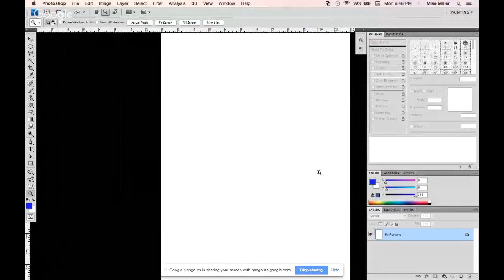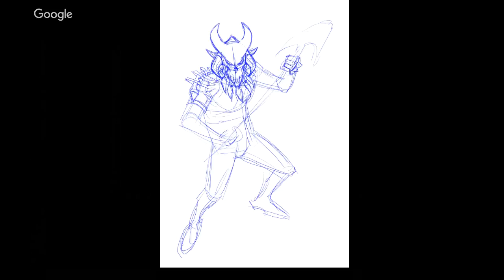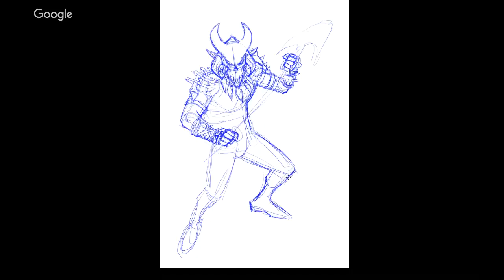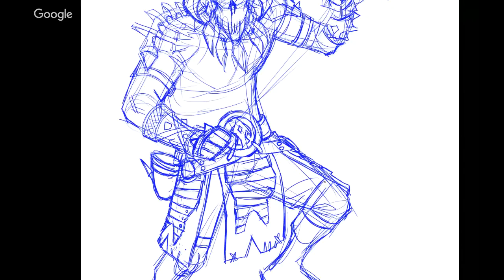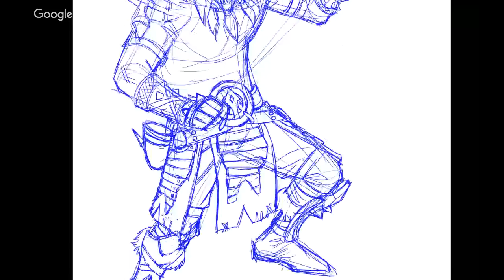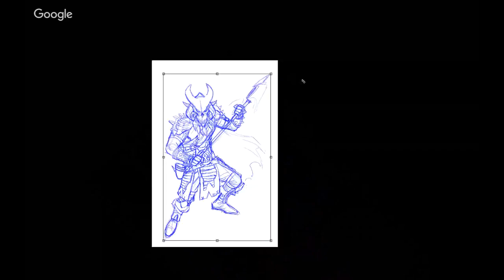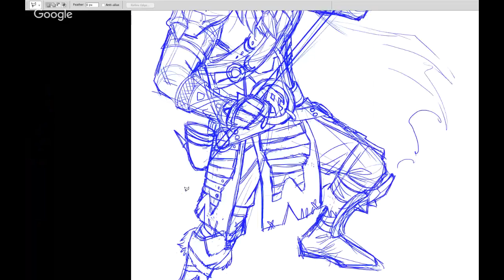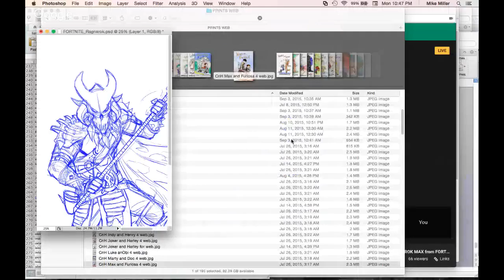HOW TO DRAW RAGNAROK MAX from FORTNITE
SUPPORT LONESTAR on INDIEGOGO!

And if you want to support me, AND get some art for your walls, you can shop for my artwork here: